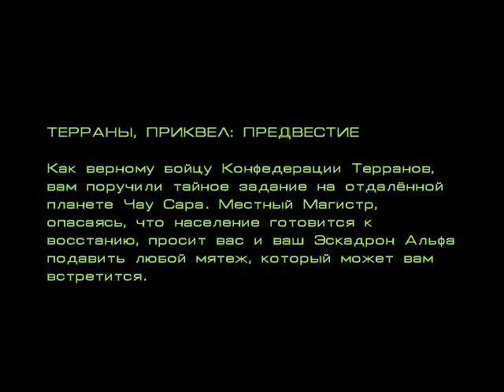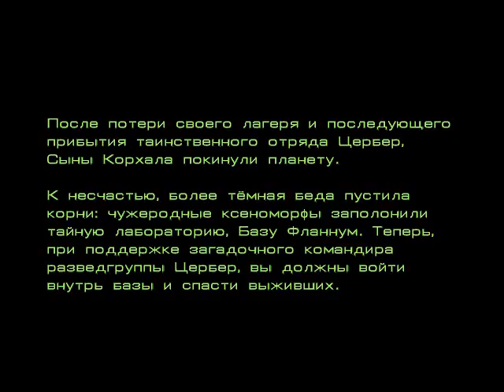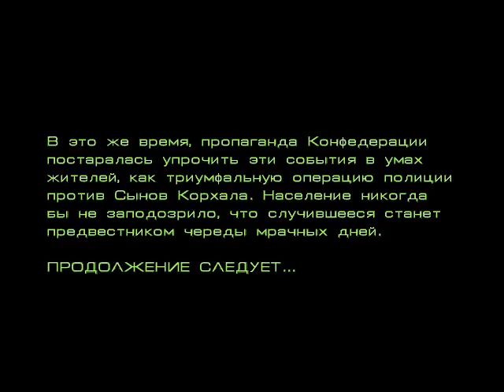StarCraft - Terran Prequel: Looming (Терраны. Приквел - Предвестие) [story] (rus text)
Storyline
Сюжет